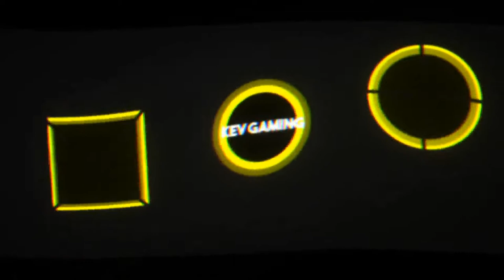Let's Play GRID #55 International GT Series Prototype